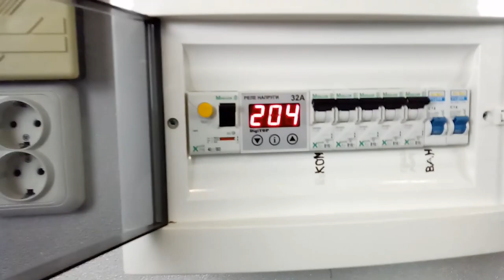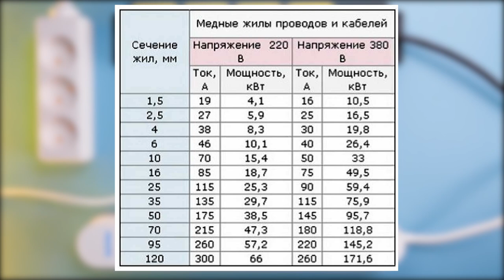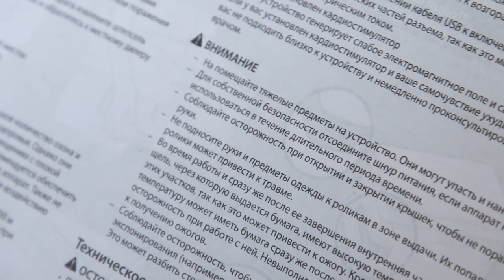Обучающий видеоролик по электроприборам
Столичные спасатели провели эксперимент с различными электроприборами и посмотрели при каких условиях они могут стать причиной пожара. О том, почему такие пожары происходят и как их не допустить смотрите в нашем материале.